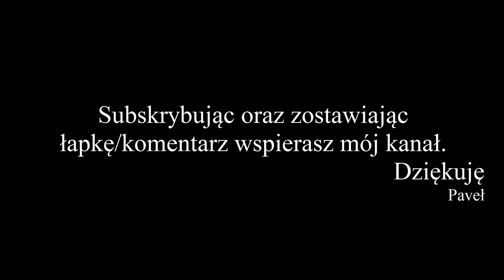The Sims 4 Witaj w Pracy [#122] Czarno-Biało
The Sims 4 Witaj w Pracy, czyli kolejna część The Sims 4 oraz dodatek Witaj w Pracy oferuje naprawdę sporo nowych atrakcji. Seria The Sims 4 awansowała na nowy poziom, teraz Wasze rodziny z The Sims pojawiły się w otoczeniu Newcrest, gdzie wszyscy razem będą mogli spędzać czas.
RABAT 3% w sklepie ProCPU.pl przy wpisaniu kodu: pawel
Mój Origin ID: musak28
Perelinka, Origin ID: Dominicus121102